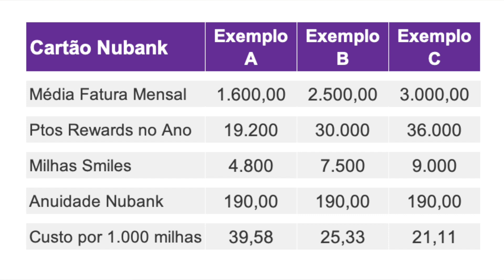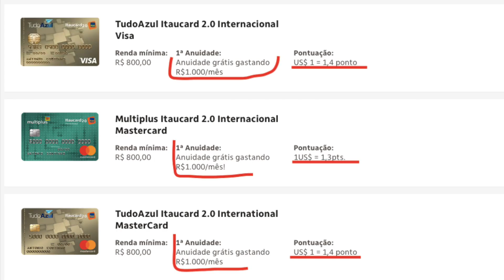Vale a pena trocar os Pontos Nubank Rewards por milhas Smiles? | Tales Toledo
➡️ Vire um expert em milhas aéreas e viaje muito mais! Conheça o Viajar Mais com Milhas

➡️ Entre para o meu grupo do Telegram e fique por dentro das novidades

Finalmente o Nubank e a Smiles anunciaram a parceria para troca dos pontos do Programa Nubank Rewards por milhas Smiles. Mas será que vale a pena?

Nesse vídeo, eu explico como funciona o programa Nubank Rewards, e faço uma avaliação bem completa para mostrar se financeiramente vale enviar os seus pontos  para a Smiles. Confira e comente abaixo do vídeo o que você acha ;)